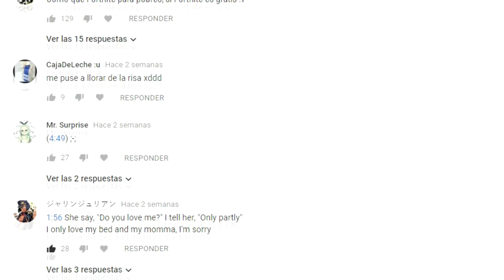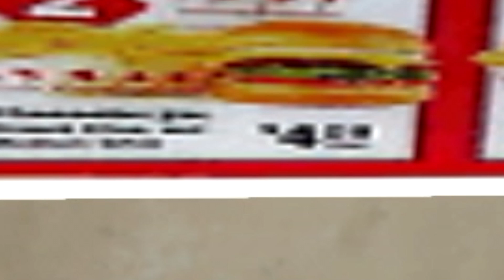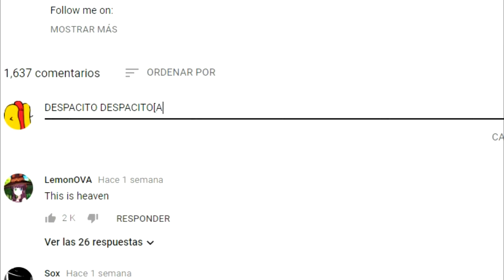GTA V para POBRES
Momentos divertidos en un videojuego que se parece  Grand Theft Auto V (GTA V) pero en una versión indie y bastante escueta. Esta serie de videos nacieron de mi último video de Club Penguin para Pobres, el cual les dejo el link a continuación: